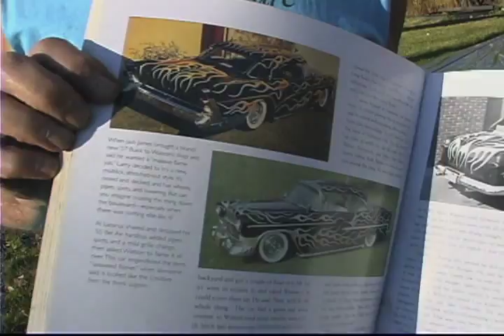Larry Watson Homage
Steve Heller talks about the influence Larry Watson's seaweed flame jobs had on him as a kid and we see them hanging together at the 2010 Grand National Roadster Show.